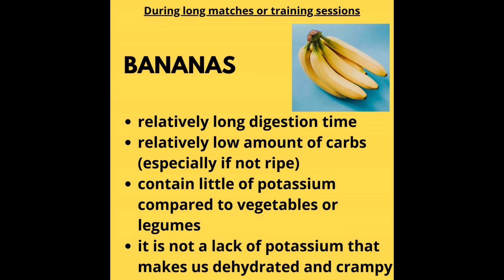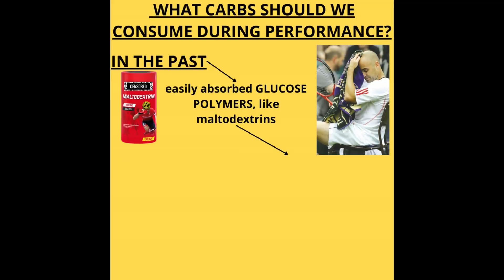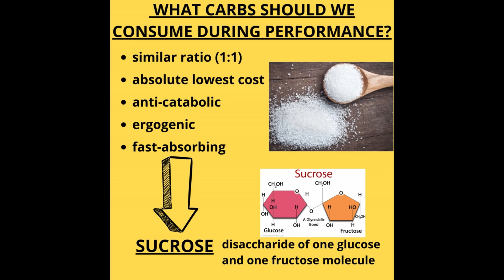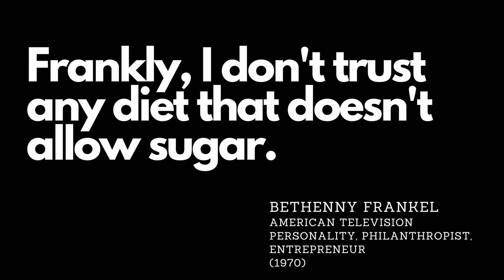The perfect energy boost for your tennis match!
When your main goal is to maximize performance and tennis session exceeds one hour and a half, sucrose has the absolute lowest cost and all the anti-catabolic, ergogenic and fast-absorbing properties as supplements during match or training session.

Amazon, book in Italian

Thanks for the attention! :)